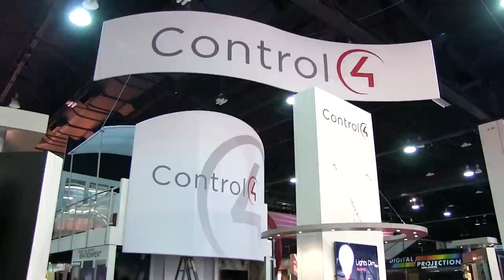CEDIA EXPO 2015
CEDIA EXPO 2015 is the global showcase of the future home experience. Expand your network, explore growth opportunities, inspire and be inspired alongside the industry's leading experts and futurists. On top of gaining extraordinary access to the most visionary thinking, products and resources in the world, you'll have the chance to receive in-depth training and upgrade certifications. Discover life at home like it's never been experienced before.